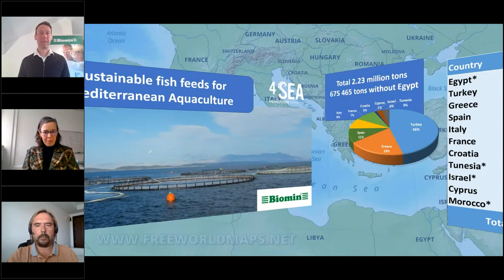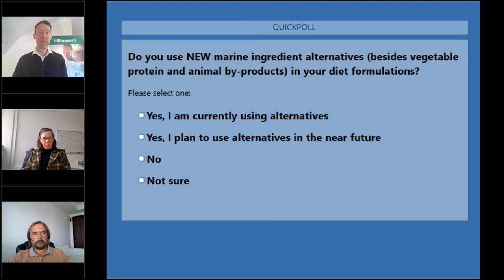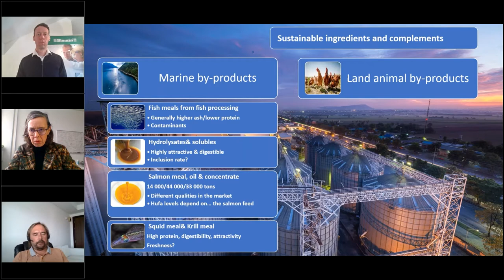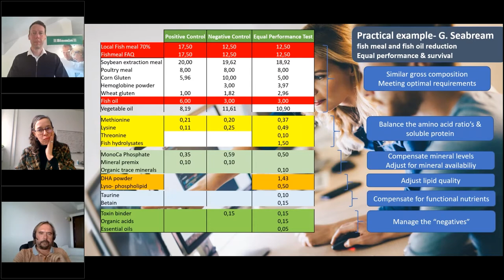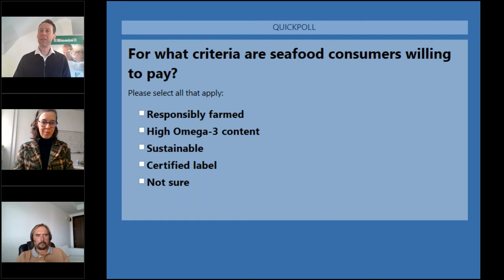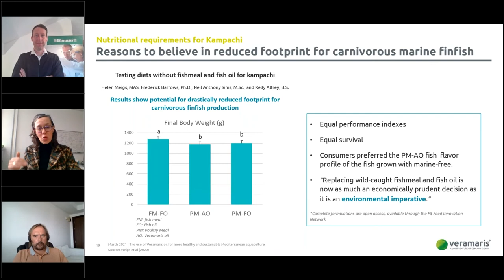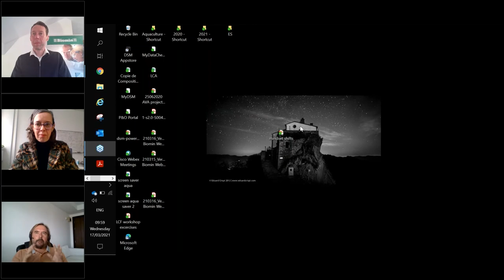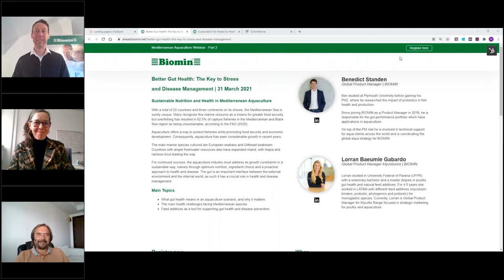Sustainable Fish Feeds for Healthier Fish, Food and Seas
Main Topics:
Current challenges in aquatic feed development
Adapted feed formulations, sustainable ingredient choice and optimized animal performance
Benefits of high EPA and DHA from Veramaris algal oil in fish feed diets
Practical examples of Veramaris algal oil inclusion for optimal growth and health

Speaker: Ester Santigosa, PhD and Piet Verstraete